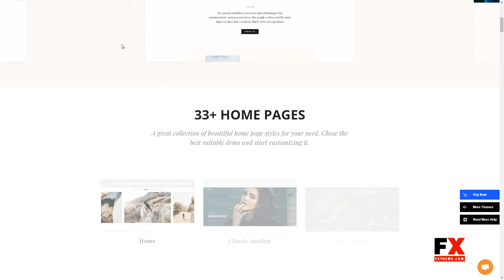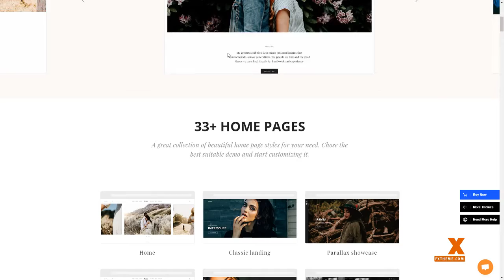Wiso Photography WordPress Dom Albert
,agency,,clean,,creative,,fullscreen,,gallery,,one page,,parallax,,personal blog,,photo,,photographer,,photography,,photography theme,,photography wordpress,,portfolio,,responsive,